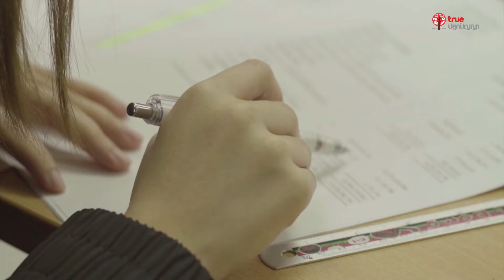Good news 2017 - 133 Bertram ร่วมเป็นส่วนหนึ่งในโครงการ "ทำ ก่อน ฝัน" รุ่นที่ 1